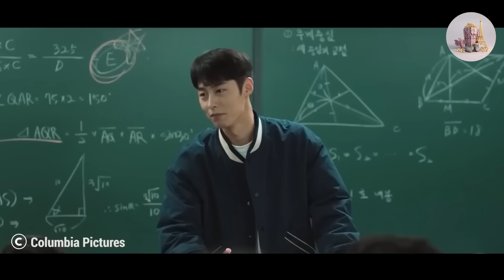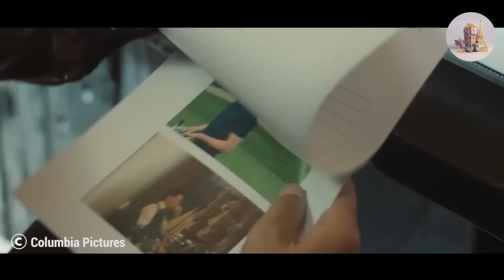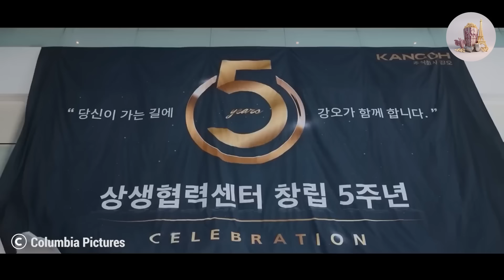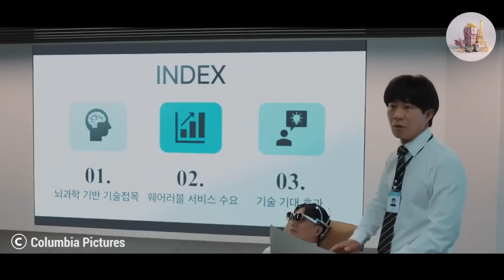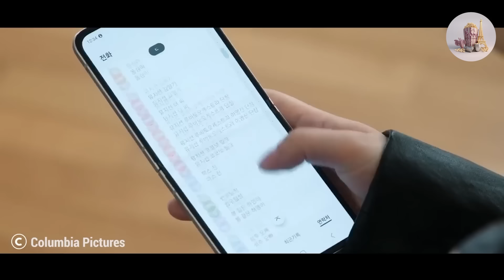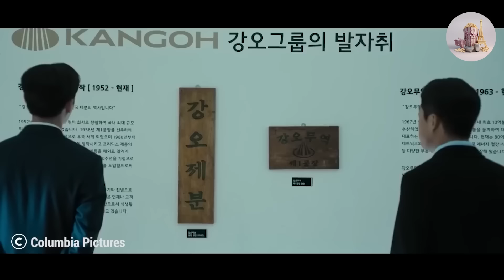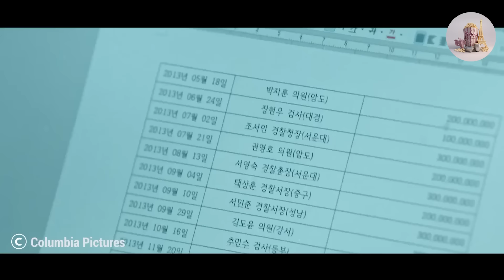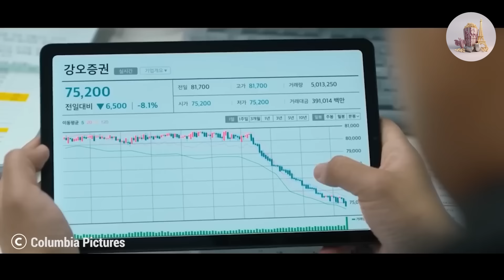Trahi, un homme décide de devenir riche et de reprendre une grande entreprise pour se venger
Dans cette chaîne, vous trouverez des récapitulatifs de films avec différents genres, tels que le récapitulatif de film romantique, le récapitulatif de film romantique, le récapitulatif de film romantique coréen, le récapitulatif de film d'amour, la critique de film romantique, la critique de film romantique, l'histoire d'amour de Storyflix, le récapitulatif de Storyflix, le récapitulatif de Story Flix. amour, film d'histoire japonais et bien d'autres.